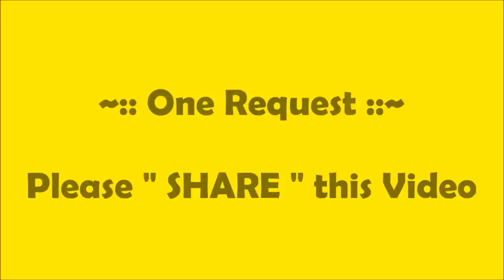Mother's Day Gift Ideas handmade | How to make a Paper Gift Bag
This is simply amazing Mother's day gift ideas for Son or Daughter. This Mother's day gift ideas are very simple and easy to make. Even kids of the 5th or 6th standard can easily make it.

Since this needs only paper to make hence it is very cost-effective as well. I always like to give this kind of origami gift on Mother's Day.

We need gift bags in our day to day life to gift our near and dear ones. Paper gift bags can be easily made by us with craft papers and handmade papers. Craft papers are easily available at home. We can make paper bags according to our gift size. Newspaper gift bags are also a good option and they are cheap paper gift bags.

Here in this video, we have made paper craft bags with handles, so this can be useful to carry. You can use this paper bag for Mother's Day gift.

Paper and Stationery Detail  on Amazon

We recommended this Card Sheet
We recommended this decorative tape
We recommended this punch
We recommended this hole punch
We recommended this decorative ribbon

Please do let us know-hows your Mothers Day celebration via the comment section.

Kindly accept Mother's Day best wishes from Craft Videos.